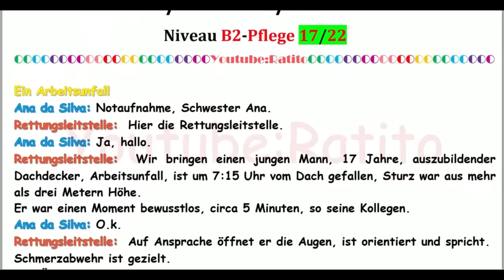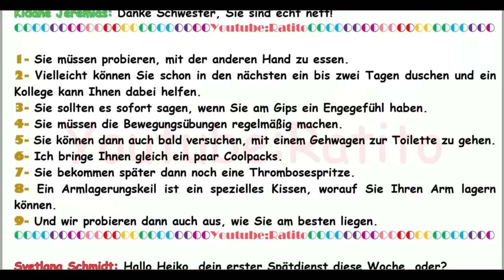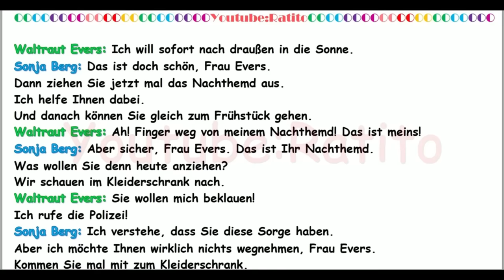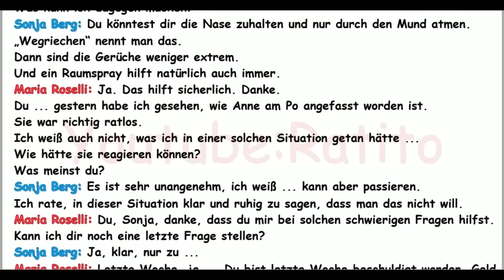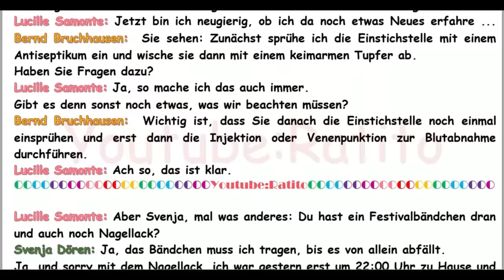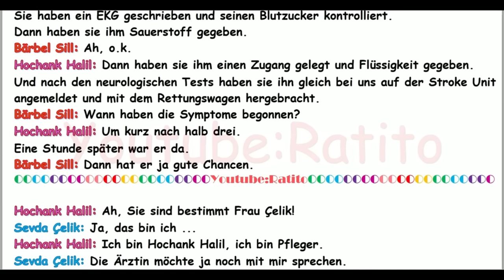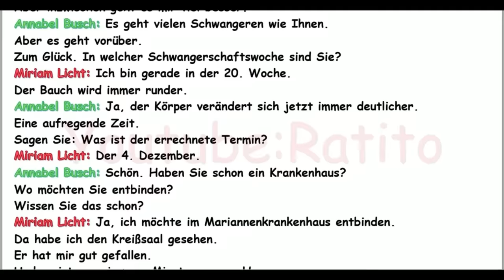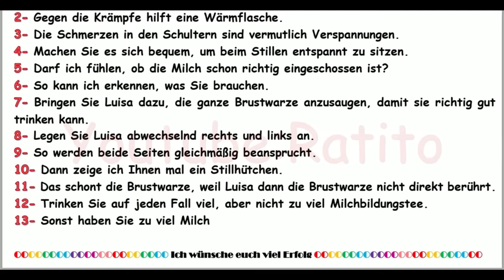Deutsch für die Pflege - Hören & Verstehen B2